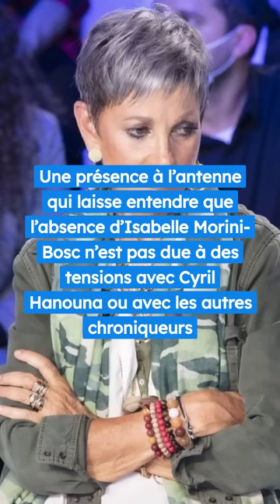Isabelle Morini-Bosc révèle la terrible raison de son absence dans TPMP 😱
Depuis le mois de juillet 2022, Isabelle Morini-Bosc manque à l’appel sur le plateau de Touche pas à mon poste. Une absence que certains téléspectateurs déplorent. Depuis son départ, c’est la journaliste Danielle Moreau que Cyril Hanouna a choisi pour la remplacer. Pour autant, la chroniqueuse n’a pas totalement disparu puisqu'elle est de retour dans l’émission TPMP People. Une présence à l’antenne qui laisse entendre que l’absence d’Isabelle Morini-Bosc n’est pas due à des tensions avec Cyril Hanouna ou avec les autres chroniqueurs. Récemment, elle est revenue sur les raisons de son absence face à Jordan de Luxe. Elle y évoque notamment les problèmes de santé de son époux. "Il a subi plusieurs opérations avec un pronostic vital engagé" précise-t-elle. Isabelle Morini-Bosc a donc pris le choix de rester à ses côtés pour s'occuper de lui. Avez-vous hâte qu'elle revienne dans TPMP ?